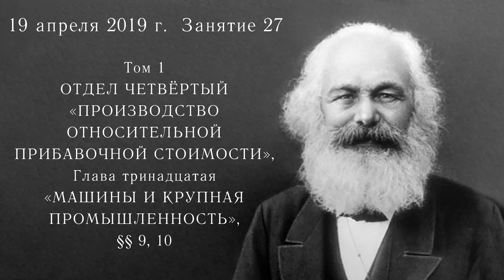Карл Маркс «Капитал». №27. Том I, глава XIII «МАШИНЫ И КРУПНАЯ ПРОМЫШЛЕННОСТЬ», §§ 9, 10.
Марксистская политическая экономия. Кружок по «Капиталу» Карла Маркса. Занятие 27. Том I, Глава XIII «МАШИНЫ И КРУПНАЯ ПРОМЫШЛЕННОСТЬ», §9 «Фабричное законодательство (положения об охране здоровья и воспитании). Всеобщее распространение его в Англии», §10 «Крупная промышленность и земледелие».
Занятие ведёт кандидат технических наук, доцент Иван Михайлович Герасимов при участии кандидата экономических наук Виктора Ивановича Галко. Докладчик Сергей Викторович Тюленев 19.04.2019.

Для пожертвований в Фонд Рабочей Академии:
Карта Сбербанка:
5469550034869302